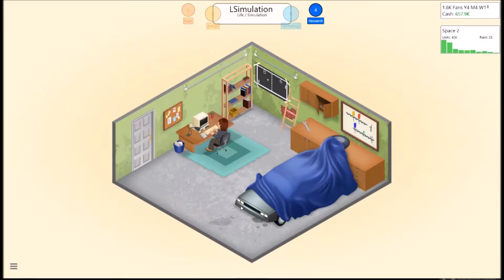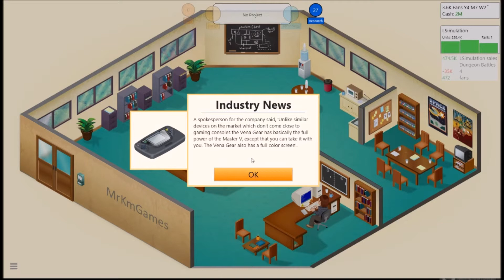Game Dev Tycoon Episode 4